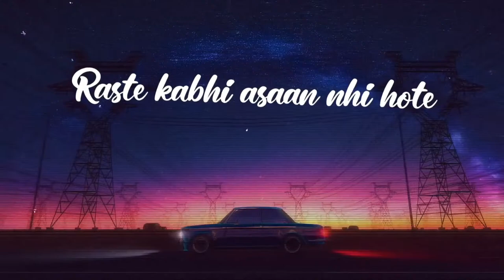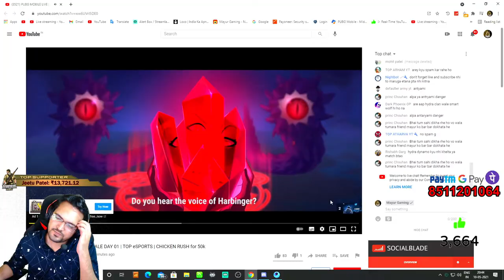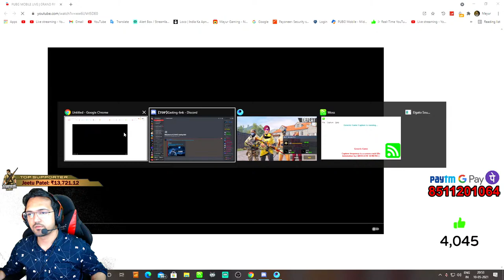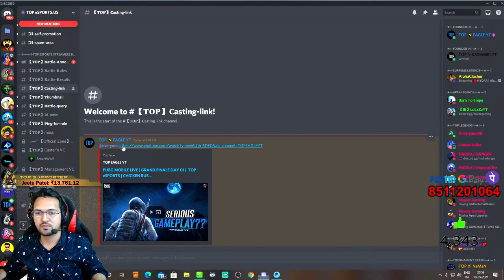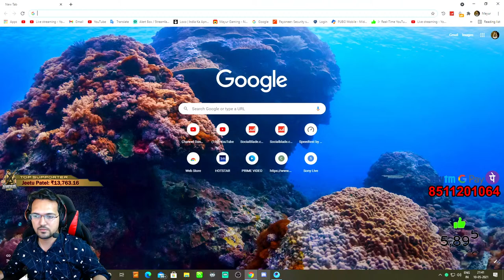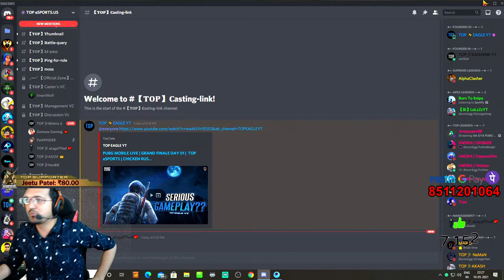TOP ESPORTS BATTLE FINALE [DAY1] | MAYUR GAMINNG SONG FOR !SONG | PUBG MOBILE LIVE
PAYTM FIRST GAME DOWNLOAD

     Night-bot Commands

!baby
!info
!dc
!paytm
!id

     Gaming Setup =

🔹Processor - i5 9600k pro
🔹Motherboard - mb msi B360m.p
🔹GPU - GTX 1660T 6GB
🔹HDD : HDD 1 TB WD

►Respect Moderators.